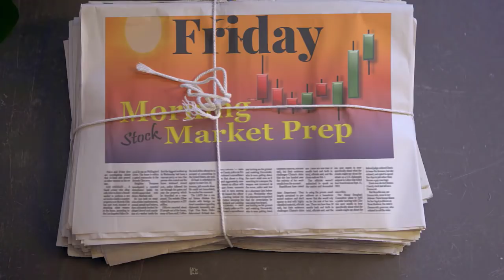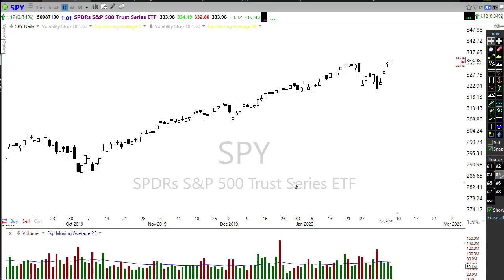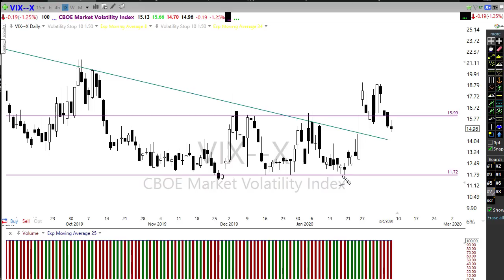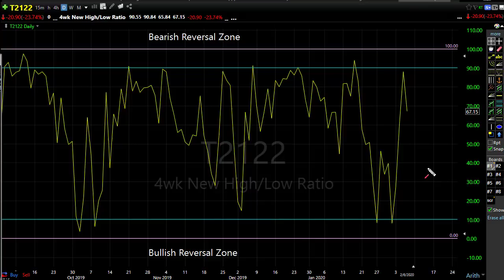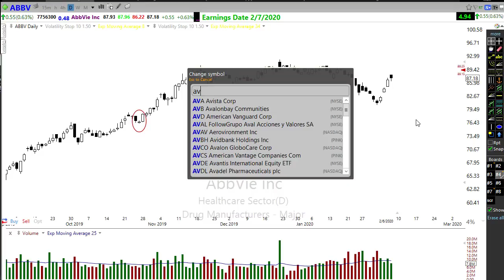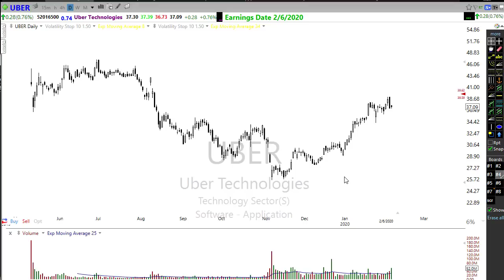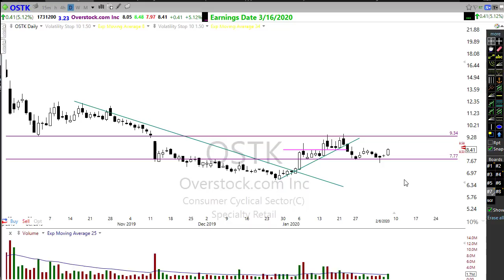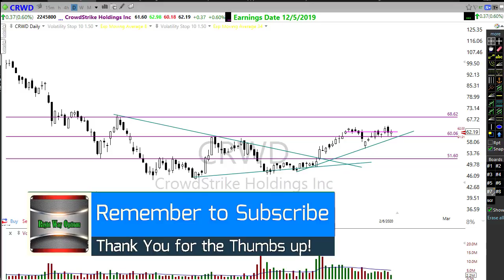Morning Market Prep | Stock & Options Trading | 2-7-20